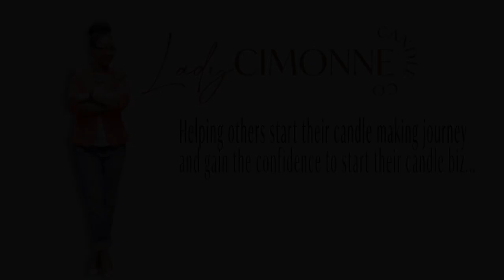Work-Life Balance | How Small Biz Owners Can Improve Balancing Work And Life | Chit-Chat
~TODAY'S VID:

Work-life balance is a concept that describes the ideal situation in which a person can split his or her time and energy between work and other important aspects of their life. And I can witness that achieving work-life balance is a daily challenge - especially as a new biz owner.

Can you relate? It is tough to make time for family, friends, community participation, spirituality, personal growth, self-care, and other personal activities, in addition to the demands of the biz.

But, of course, LadyC is here with the tips! In todays video, I am discussing the challenges that biz owners face plus offering some tips on how you can be achieve that work-life balance! Enjoy 🙂

In LadyC’s Digital Studio, I offer:

👉🏽Courses

👉🏽Private Coaching

~REFERENCES

noissue.

Neil Sarkar | Lifestyle 3D Printing (Custom Wick Holders):

~MUSIC

Title: Evening Walk
Artist: Amine Maxwell
Genre: Hip Hop & Rap
Mood: Calm

~VIDEO EDITOR

~PHOTOGRAPHER

~GEAR

iPhone
iMovie

XO, P